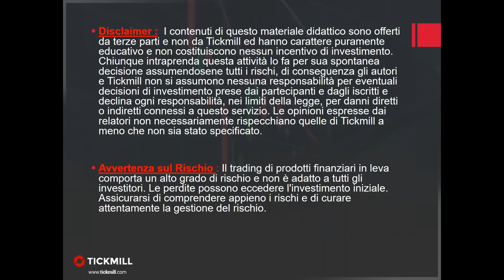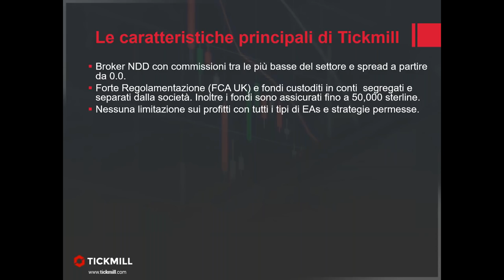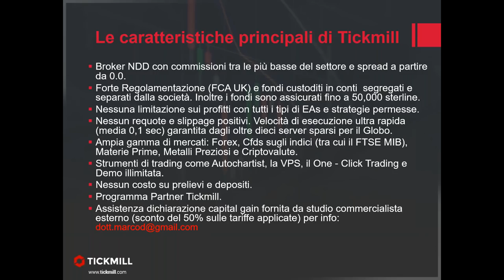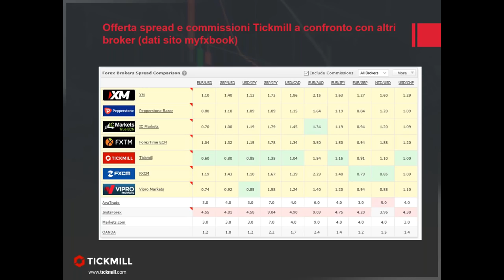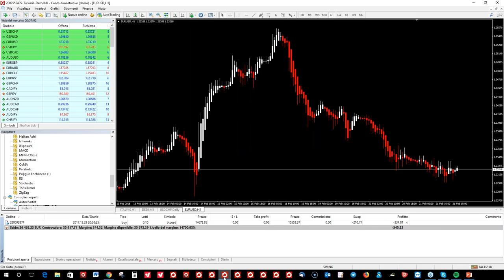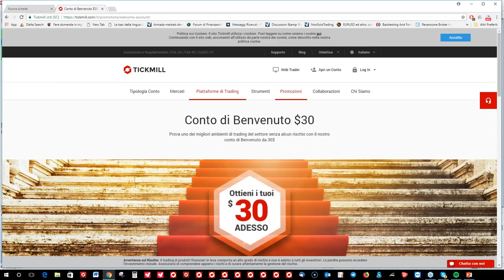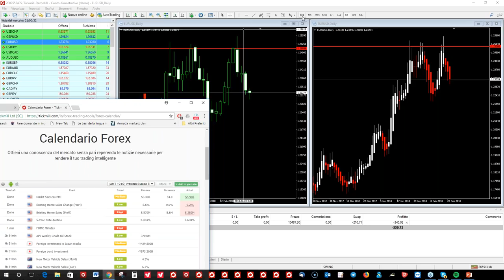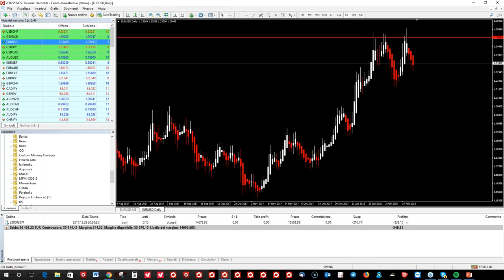Introduzione ai grafici Heikin ashi e all'analisi fondamentale